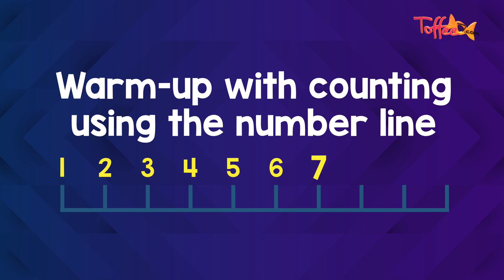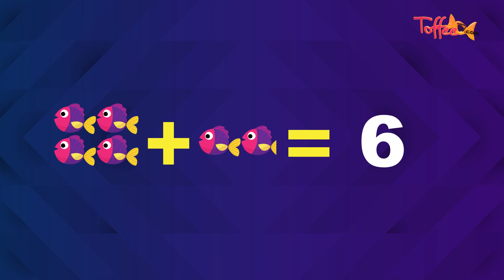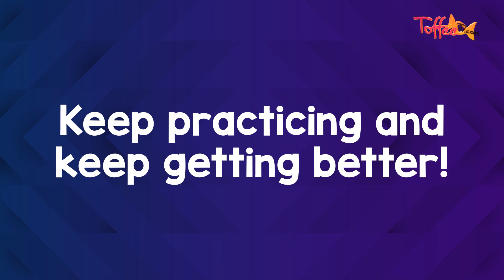Simple Addition and Row Row Row Your Boat | Episode 4 | Toffee TV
Learn simple addition with single and double digit numbers!

Log onto for more fun songs, stories and activities in Urdu for kids!!